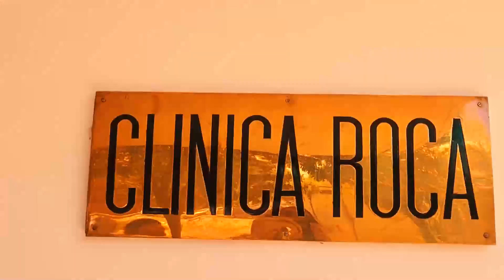Orgullo Roquense: para recuperar la satisfacción por lo nuestro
Carlos Banacloy encabeza esta propuesta y será el candidato a Intendente para la ciudad de General Roca.